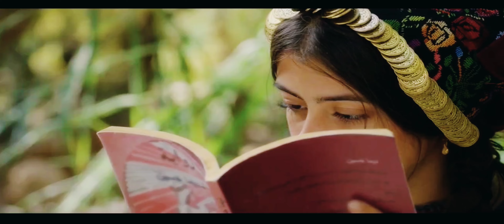True Story/ Farha 2021 Hindi/Urdu Movie explanation#Hindi Movie explanation#Miss Explainer Hindi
Movie plot:-

Farha is a 14 year old girl who lives in a small village in Palestine, 1948. Girls her age are traditionally married off or spoken for yet Farha wants to continue her education despite traditions and the restrictions of schooling in her village for boys only. Inseparable from her best friend Farida, who lives in the city but who spends weekends in the village, Farha dreams of joining her at a school in the city. Life in the village is threatened and aggressively changed by the looming danger. Just when Farha's father is finally convinced and Farha's dream is at last coming true, the danger comes closer to their village. As violence escalates, Farha is brutally separated from Farida. Terrorized for his daughter's safety and fearing for her life, Farha's father locks her up in a concealed, small food storage space by the house, promising to return. But he never does. Over the course of the next few days, Farha undergoes a life-changing experience while buried in the tight dark space, her only connection to the outside world is a small hole in the wall and a few cracks in the wooden door. Farha witnesses a lot of events, outside and inside the room, setting off her journey of transformation and forcing her to grow up and leave her childhood behind.

Ferha is a 2021 internationally co-produced historical drama film about a Palestinian girl's coming-of-age experience during the Nakba, the 1948 displacement of Palestinians from their homeland. The film is directed by Darin J. Sallam, who also wrote it based on a true story that she was told as a child about a girl named Radieh.

Directed by -       Darin J. Sallam
Screenplay by-  Darin J. Sallam
Produced by-     Deema Azar, Ayah Jardaneh
                            William Johansson Kalen
Starring-             Karam Taher,Ashraf Barhom
                            Ali Suliman, Tala Gammoh,
                            Sameera Asir, Majd Eid,
                            Firas Taybeh

Cinematography-   Rachelle Aoun

Countries -       JordanSwedenSaudi Arabia

Languages-       Palestinian, Arabic, English
                            Hebrew.

such as criticism, comment, news reporting, teaching, and infringing.

emotional, Drama, horror, Sci-fi thriller movie explained in Hindi#sci-fi fictional movie explained in Hindi#Miss Explainer Hindi#